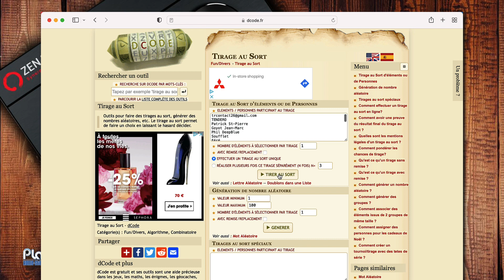Tirage au sort du gagnant de la Zen Q USB d'Antelope Audio !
Encore merci à toutes et tous pour votre participation à notre grand jeu concours. D'autres lots seront à gagner dans de futurs jeux concours, donc n'hésitez pas à nous rejoindre sur les groupes Facebook de Planet Home-Studio et Logic-Nation.